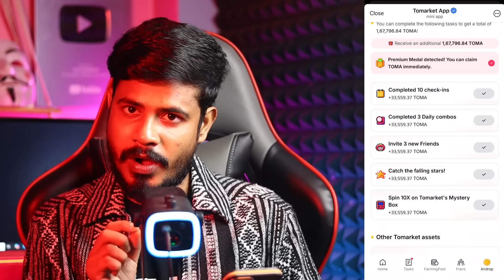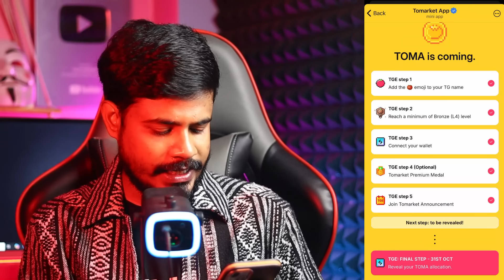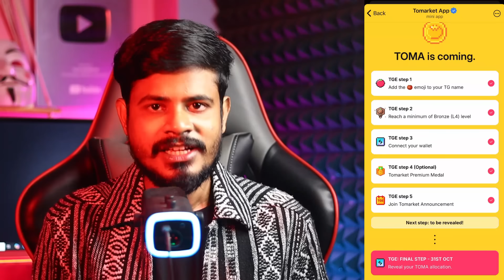tomarket টোকেন Withdraw করুন তাড়াতাড়ি|| How to claim Tomarket Airdrop || tomarket token received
tomarket token claim || How to claim Tomarket Airdrop || tomarket token received
Tomarket Toma Token Claim Process | Tomarket Allocation Check | Tomarket Cheating Detected

tomarket Token Pre Market Price  ||
tomarket Listing Date | tomarket Price Prediction |
Tomarket Airdrop Allocation Check করুন
 Cheating Detected Toma Token Price

Tomarket Listing
Tomarket Airdrop

telegram theke taka income 2024| Tomarket airdrop bangla
 telegram bot উইথড্রয়াল